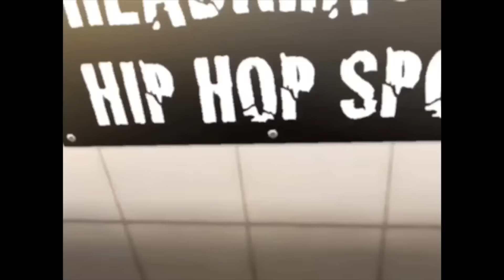Headkrack's Hip Hop Spot: Rick Ross Speaks on NFL Ownership, New Album, and Fiance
This interview finds Rick Ross in one of the happiest spaces I've ever seen him in. He came by to kick game on his Fiance, the proper way to enjoy a chicken 'flat", going to get weed and RedMan and a incredible karaoke and freestyle session at the end. Check it out.